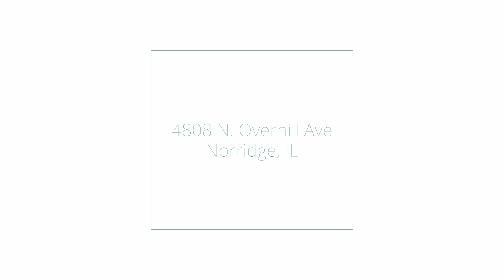4808 N. Overhill Ave, Norridge, IL 60706 | Tour by your REALTOR® (Unbranded)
Don't miss this one! Desirable close-to-everything in a fantastic neighborhood located on a VERY QUIET prime Norridge location with FOUR GOOD-SIZED BEDROOM and TWO BATHS to meet your all needs. Gorgeous home COMPLETELY REMODELED IN 2022. Everything has been nicely done with the city permits to include main level with open concept layout, brand new bathrooms (2022), new high-end kitchen (2022), brand new windows (2022), brand new HIGH EFFICIENCY AC Unit , RHEEM 40-GAL water heater, entire house freshly painted (2022), all brand-new doors and trims throughout, all new modern light fixtures. Brand new cooper PLUMBING and new ELECTRIC. Tons of upgrades and much more! Meticulous attention to all details, design, and all finishes!! Impressive open floor plan and nature light windows. Large and elegant living room. Plenty of good-sized closet space with motion sensor light fixtures. Gorgeous and modern look waterproof plank flooring throughout. Custom made two-tone kitchen cabinets with a quartz c-tops and matching backsplash; under cabinet lighting. High end stainless-steel appliances and good size kitchen island with ample counter seating for a large family or just friends. You will be amazed at the spacious, beautifully finished basement with built in bar, one-bedroom, full bath, laundry, utility room and large family / play room. Amazing and large backyard to promote family time and conversation, extending your parties deep into late evenings. Detached 2-car garage and SIDE DRIVEWAY to makes this place just perfect. Short drive to downtown, major highways, the parks, aquatic center, excellent schools, shopping and public transportation. Truly amazing opportunity! Come to see this wonderful property before it's gone.